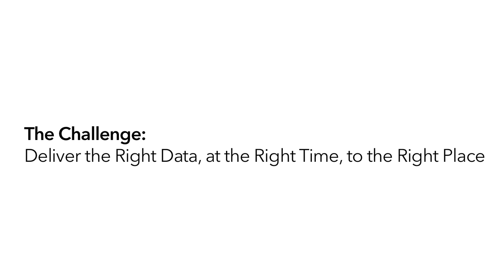Investment Management Systems: Delivering Accurate & Timely Data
SunGard's Paul zur Nieden discusses how asset management software can help asset managers, asset servicers and their clients to gain access to the right data, at the right time, in the right place.